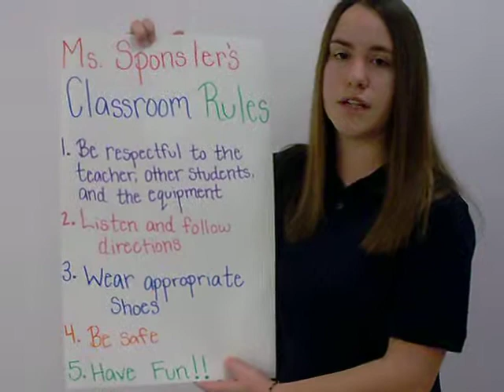Miss Sponsler's Class Room Rules